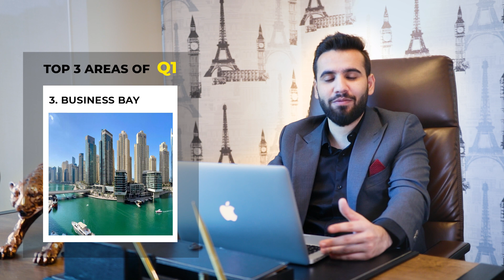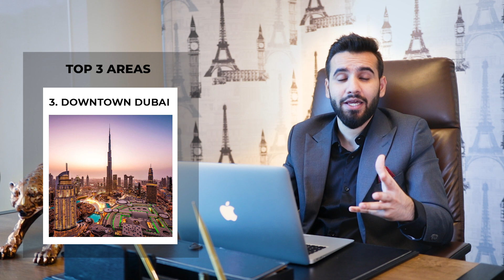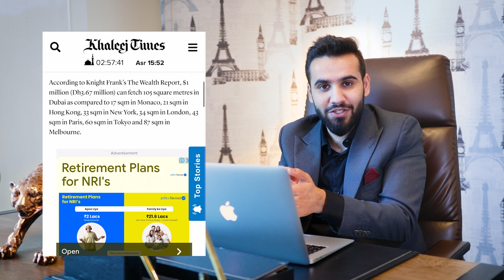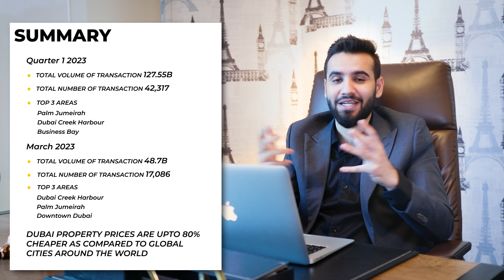Monthly Market Report | March 2023 | Dubai Property Market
Quarter 1 of 2023 has been one of the most tremendous quarters for the Dubai Property Market with transactions crossing 125B Dirhams.

Check out the Report for the Total Transactions Volume and Top Areas of Dubai for Quarter 1 2023 and March 2023.